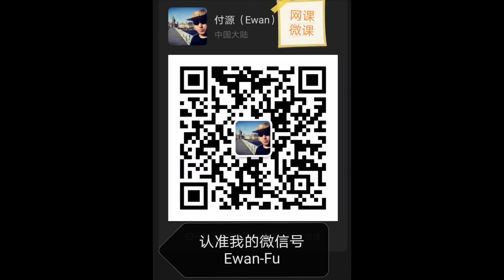石膏像鼻子起稿 形和体的理解 素描人像基础入门 修改学员作业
线下课 素描人像基础 石膏鼻子 形体理解 修改学员作业